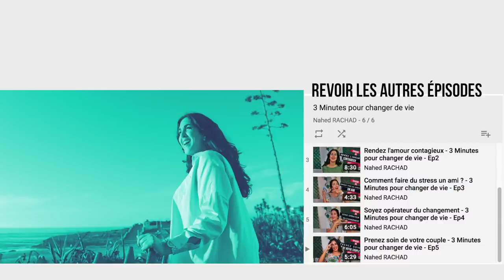Je ne peux que respecter ma nature - 3 Minutes pour changer de vie - Ep 29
Thème de cette semaine : Je ne peux que respecter ma nature